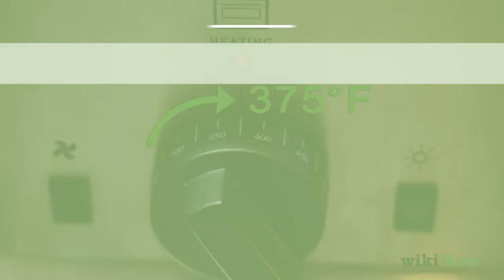How to Eat Pumpkin Seeds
Learn how to eat pumpkin seeds with this guide from wikiHow